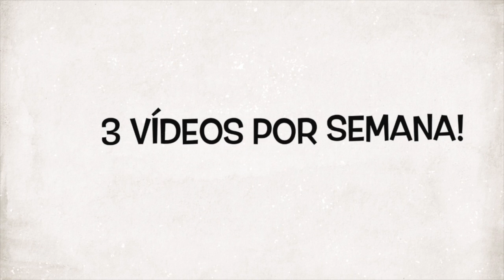ARROZ INTEGRAL DE FORNO | Receita rica em fibras, com biomassa de banana verde, frango e vegetais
• Quer uma ajudinha extra para emagrecer? Conheça meu Ebook do Desafio de Emagrecimento de 6 Semanas
Veronica Laino Caixa Postal 2047 | São José dos Campos – SP | CEP: 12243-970
• Me acompanhe por todos os lados:
Direção, Produção e Edição: Verônica Laino e Leo Avesani
Que tal um arroz integral de forno que fica super cremoso e agrada até quem não come arroz integral?

Esta receita também pode virar marmita já que o arroz congela super bem! Se for transformar em marmita divida em 6 porções e congele por até 2 meses. Um bom acompanhamento seria uma salada de folhas!

Arroz Integral de Forno

Tempo de Preparo: 45 minutos | Rendimento: 6 porções

 Ingredientes:

1 xícara de arroz integral
2 cenouras
3 xícaras de espinafre
5 azeitonas (opcional)
2 peitos de frango (600g)
2 colheres de sopa de manteiga ou azeite
1 xícara de molho de tomate
2 colheres de sopa de tempero caseiro para frango (se preferir substitua por 1 cebola picada)
1/2 xícara de biomassa de banana verde (esta receita dá certo sem a biomassa, porém não fica tão cremosa)
1 colher de sobremesa de sal
Salsinha para enfeitar

Modo de Preparo: aperte o play  😉

Validade: 3 dias na geladeira ou 60 dias no congelador. Quando for aquecer acrescente um pouco de água, pois a biomassa endurece depois que esfria.

Medida Caseira Utilizada: 1 xícara = 240ml | 1/2 xícara = 120ml | 1/3 xícara = 80ml | 1/4 xícara = 60ml | 1 colher de sopa = 15ml | 1 colher de sobremesa = 5ml | 1 colher de chá = 2,5ml | 1 colher de café = 1,25ml

Gostou da receita? Fez e aprovou? Curte o post e deixe seu comentário!
Se fizer a receita, tire uma foto e marque com a hashtag veronicalaino e @veronicalaino